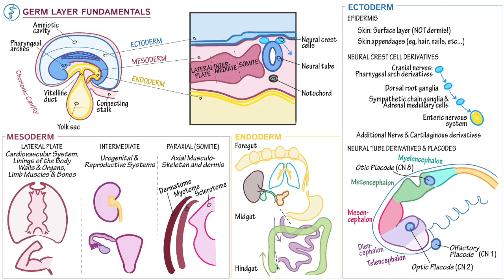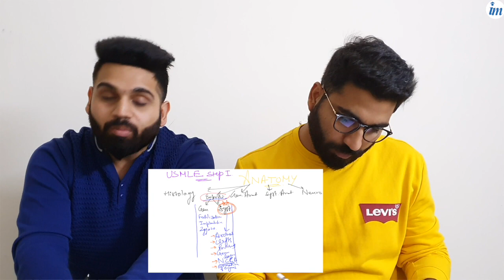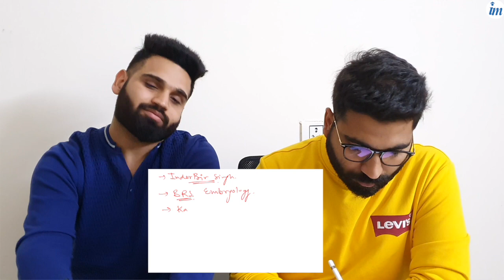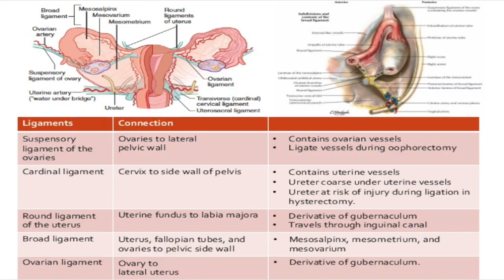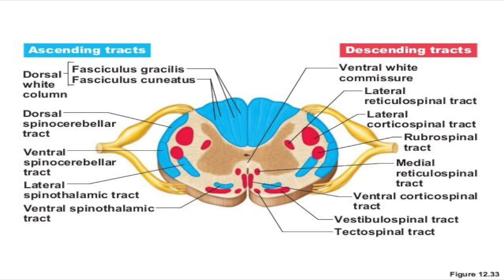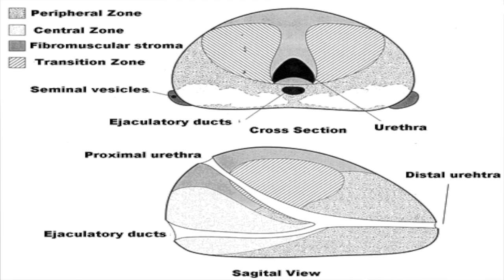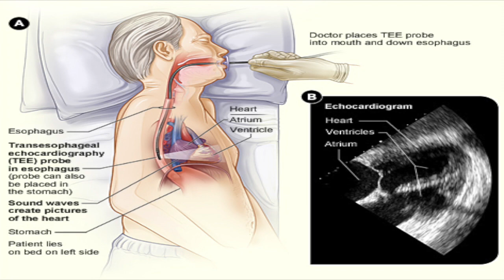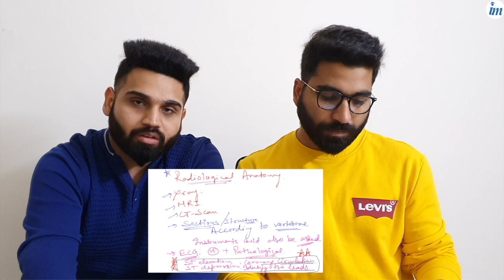Anatomy for USMLE | What's High Yield ?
Hey, Inspiring Mind 😊

Here is all about ANATOMY that you need to know for USMLE STEP1.

All the details for the tests would be given in the TELEGRAM group.

Inspiring Mindz~Study Partners
We, the team of Doctors are guiding aspiring students to become the best Doctor!

Download our IM App from the links given below.

Download it and put the code mentioned below
Org code - inspr

After downloading the app, get yourself added in the batch and the code is im2019

♦️♦️♦️Please note-
You can apply for Admission for MBBS in any Ukrainian University through our web portal

The form you fill will be sent directly to the foreign relations representatives of the respective university you choose.

♦️We have Answered a lot of Questions About MBBS Abroad on our website.
to know Answers to a lot more Questions.

We created this website to help all the Students who wish to study in Ukraine and Know About Ukraine, it's culture, Education System, and More.

Follow Dr. Ayush Singh

Follow Dr. Jashanpreet Singh